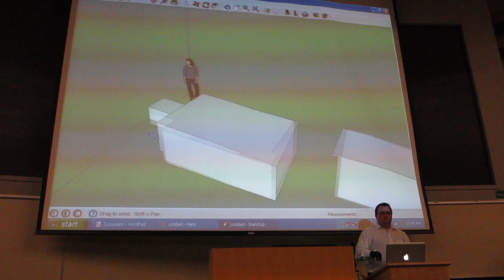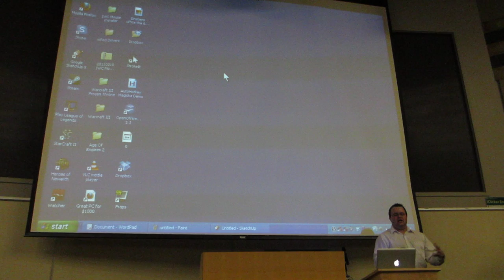The Peregrine Glove @ DemoCamp Edmonton 18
Brent demos The Peregrine Glove at DemoCamp Edmonton 18!